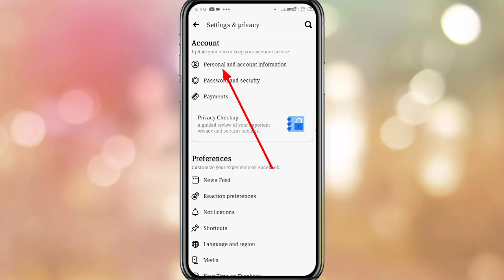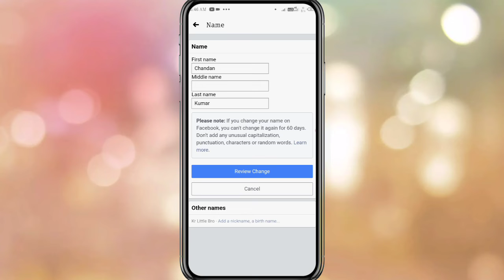Facebook id nick name kaise dale 2022||How to add Nick Name on Facebook 2022|| Fb ke side me name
Facebook id nick name kaise dale 2022||How to add Nick Name on Facebook 2022||
facebook ke side me name kaise likhe 2022

hello friends maine iss video me Facebook id nick name kaise dale 2022||How to add Nick Name on Facebook 2022||